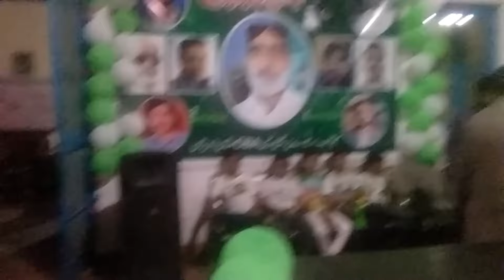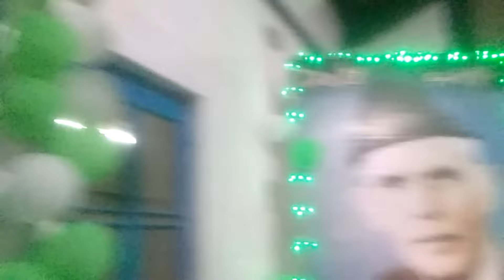14Auguest Mubarak happy Independence Day sb ko 14'15azadi ka din🤗